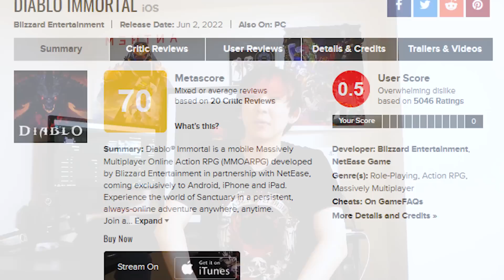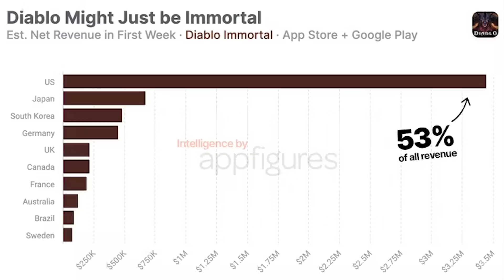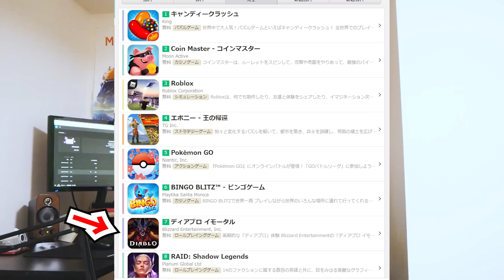世界中で大炎上した『Diablo Immortal』が大成功してしまう。日本の課金率ヤバすぎだろｗｗ【ディアブロイモータル】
なんだかんだしっかり結果を残すDiablo先輩なのであった

■Twitterでも一緒にゲームの話しようぜ！
※超下らない話もします※

■ゲーム配信Twitchの方でもやってます！

★音源提供
魔王魂様